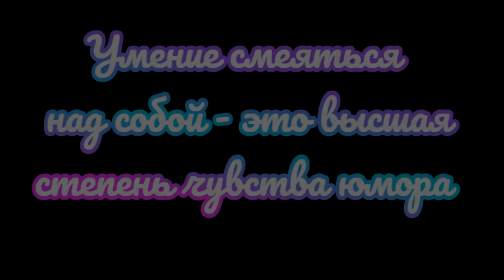Занимательная арифметика. Дружеский мем